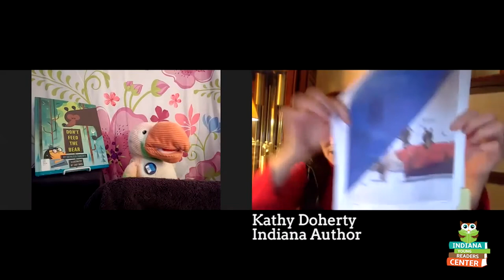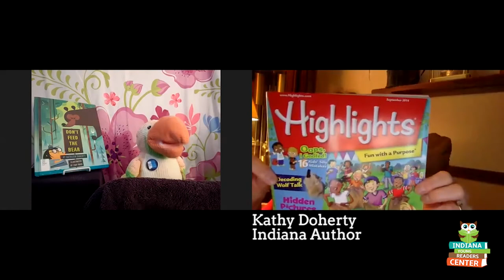Toucan Tuesdays with Kathleen Doherty!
Sammy the Interviewing Toucan from Indiana is excited to come out of retirement to talk to Indiana writers and illustrators about their books, their work, and their experiences with the COVID-19 pandemic.

Today's guest is Kathleen Doherty, author of DON'T FEED THE BEAR and THE THINGITY-JIG among others. You can learn more about Kathy at her This interview was recorded on 10/29/2020.

If you are a writer or illustrator with Indiana ties and you'd like to be interviewed by Sammy, please reach out to the Indiana Center for the Book!